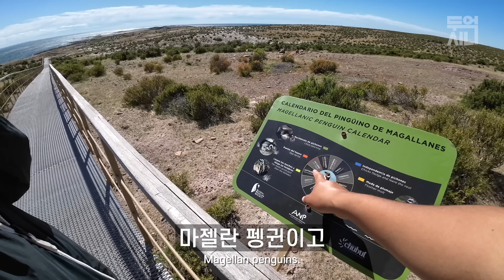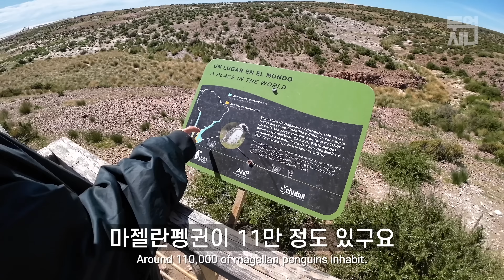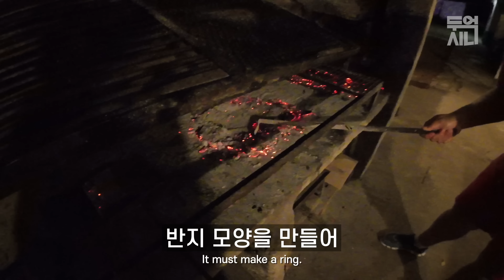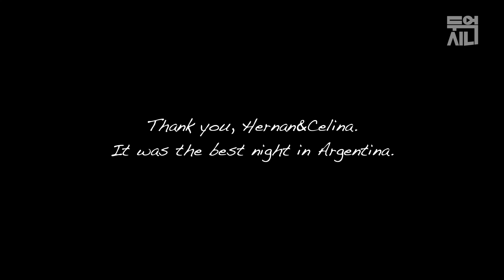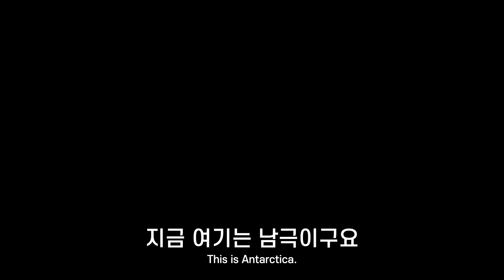모르는 사람에게서 2천만원짜리 티켓을 주겠다는 연락이 왔다 [남미여행22 팜파스, 아르헨티나]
소개
남쪽 끝을 찍고 올라가는 길에 남극을 가보지 않겠냐는 연락이 왔습니다. 그리고 절실하게 믿어보고 싶었습니다.

목차
00:19 D-7 굳이 해변에서 소고기
03:43 D-6 따뜻한 나라의 펭귄
10:48 D-5 이상한 연락
15:38 D-4 부에노스 아이레스로 새벽 도주
18:13 D-3 승선을 거절 당할지도 모른다
20:42 진짜 현지의 빠리샤(Parrilla)
25:35 D-2 부에노스 아이레스의 빠리샤(Parrilla)
29:37 다음 여행지 : 남극

Cam: DJI Pocket2, DJI Action1, 2, 3, DJI Air2S, DJI Mic, iPhone 13 Pro Max

삽입곡
Veaceslav Draganov - Autumn Pizzicato
Reed Pittman - Wait On Me - Instrumental Version
Alon Peretz - Big Sur
Eldar Kedem - Live in My Head
Jamison Dewlen - Once upon a Time in the West Elevator
Phury - Reflection